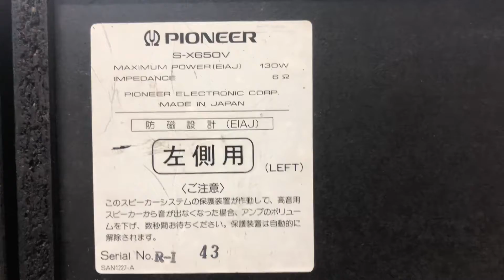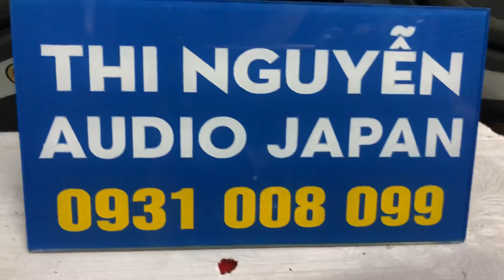LOA PIONEER X650📌đã bán ,loa 4 way,công suất 260w/1 cặp,bass 27cm,cao 58cm,ngang 66cm☎️0931.008099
♻️♻️LOA DÀN ĐẠI PIONEER X650

📌 LOA 4 WAY
📌CÔNG SUẤT 260W/1 CẶP, BASS 27CM, TRỢ KHÁNG 6,OMH
📌chiều cao loa 58cm, chiều ngang 2 loa 66 cm/2 loa.